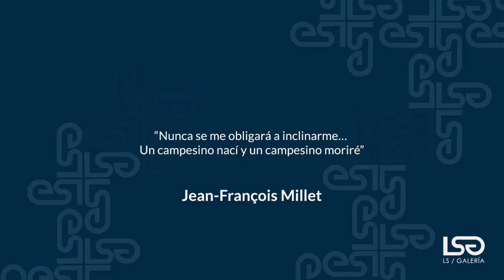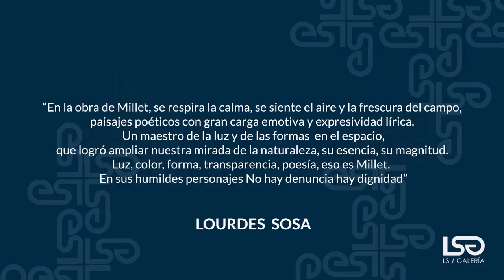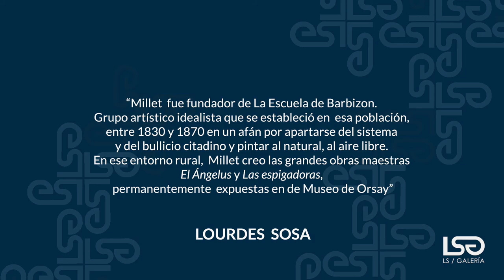Jean Francois Millet - 2 minutos de arte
Descubre la obra de JeanFrancoisMillet